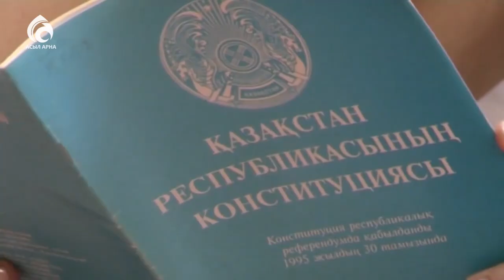Еліміздегі демографиялық жағдай \ Арнайы репортаж \ Асыл арна